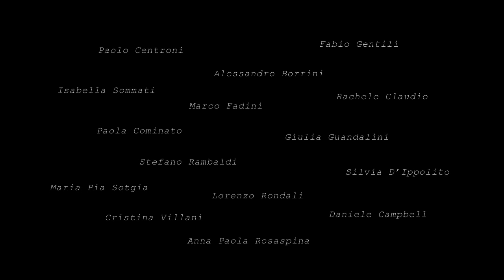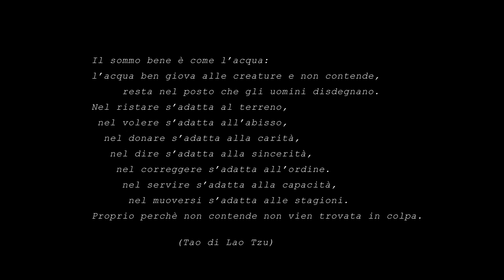La Memoria dell'Acqua - Mostra Fotografica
"La Memoria dell'Acqua" viene ospitata presso "La Madeleine" Room & Breakfast - Viale A. Oriani 4 Bologna.
Inaugurazione Sabato 17 Maggio 2014 dalle ore 15.00 alle ore 21.00
La mostra a cura di Paola Cominato e Stefano Rambaldi  rappresenta l'opera corale di un gruppo di appassionati di fotografia (FotoGrafiando) che si riunisce per riflettere e restituirci un lavoro sull'acqua, sulla memoria dell'acqua, più precisamente.
Il tema che ne consegue, si rifà ad una suggestione, al concetto di ciò che l'acqua porta con sè nel suo scorrere, sotto varie forme, sulle cose del mondo, sulle persone e sulla Terra.
Secondo varie teorie, nell'acqua rimane una memoria, una traccia di questo passaggio, che essa trattiene dopo aver attraversato la "sostanza".
Le immagini presentate intendono fermare questa idea su carta fotografica, per comunicare un'emozione, un momento, un ricordo, appunto, differente per ogni persona coinvolta nel progetto.
Si può ben immaginare quanto fino ad ora si sia già scritto, detto e anche rappresentato, con tutte le tecniche delle quali l'arte si serve per arrivare a noi. Eppure molte altre possibili letture del tema rimangono ancora inespresse. Ma proprio questa, ci pare, sia la magia del gioco al quale abbiamo partecipato. (Cristina Villani - per FotoGrafiando)

Sta nella nuvola e nel pozzo,
nella neve e nella noce di cocco,
negli occhi e nel fiume,
nell'arcobaleno e nel lago,
nel ghiaccio e nel vapore della pentola sul fuoco,
nella bocca.
È la maggioranza della superficie.
È la maggioranza del corpo.
Una persona è acqua che cammina, dall'acqua di placenta all'acqua del sudario.
In ebraico è plurale, màim, acque.
In francese è una vocale sola, eau, ô.
In greco e in tedesco è neutra.
In russo e nelle latine è femminile.
Dal fondo del pozzo avverte il terremoto.
Fa tremare il ramo scortecciato in mano al rabdomante.
La sua avventura chimica è prodigio, ossigeno più idrogeno,
ad accostarli, esplodono.
Spegne fuoco, anche quello dei vulcani.
Fa il pane, fa la pasta.
È nel bianco e nel rosso dell'uovo. È nella sua buccia.
È nella carta e nel vino, nelle ciliege e nelle comete.
Chi la spreca verrà assetato.
Ho visto città al buio andare coi secchi al fiume,
ho visto Mostar e Belgrado.
Ho visto il Danubio avvelenato dalle rovine di Pancevo.
Chi sporca l'acqua verrà sporcato.
Secondo Geremia la voce di lod/Dio è chiasso di acque nei cieli.
Giusta sarà la sorpresa di chi ascolterà la prima domanda, appena morto:
«Quant'acqua hai versato?».
Ognuno di noi sarà pesato a gocce.
 Erri De Luca  da  "Acqua in comune: istruzioni per l'uso"

In mostra le opere di: Alessandro Borrini, Daniele Campbell, Rachele Claudio, Paolo Centroni, Paola Cominato, Silvia D'Ippolito, Marco Fadini, Fabio Gentili, Giulia Guandalini, Stefano Rambaldi, Lorenzo Rondali, Anna Paola Rosaspina, Isabella Sommati, Maria Pia Sotgia, Cristina Villani.

Dopo l'inaugurazione dello studio la mostra sarà visitabile su appuntamento.
Per informazioni su orari di apertura di La Madeleine:
Giulia Guandalini 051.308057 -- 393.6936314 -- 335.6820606